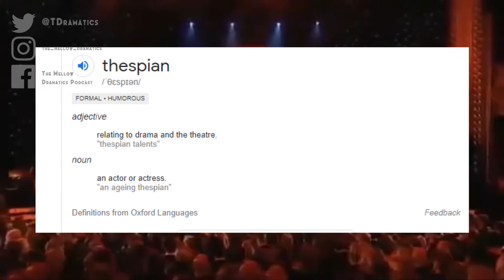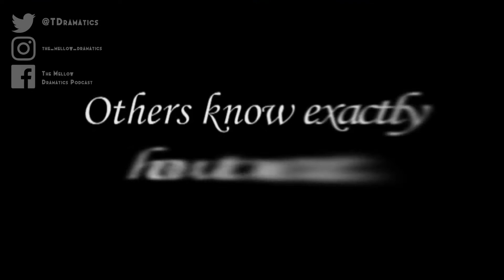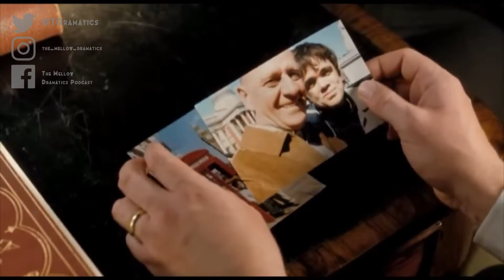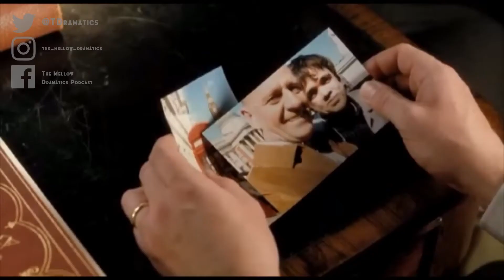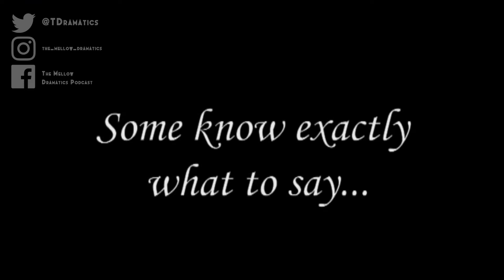6 Movies That Should Be Plays! | Episode 12 | Mellow Dramatics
We take a look at the classic movies of Hollywood and ask ourselves which ones belong on the stage? Next we kick out ABBA and rewrite Mama Mia. Finally, we dive down to Bikini Bottom and check out SpongeBob the Musical!